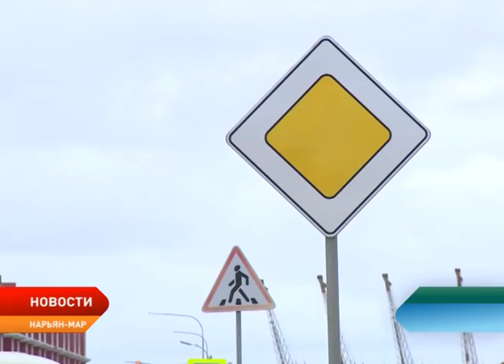Новости Ненецкого округа от 16.05.2019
В каких населённых пунктах округа уровень воды приближается к критической отметке?

Состояние сотовой и стационарной телефонной связи со всеми населёнными пунктами округа в период ледохода находится под контролем.

Муниципалитеты должны получить поддержку при реализации проектов по благоустройству территорий.

С наступлением весны жители региона всё чаще выбирают двухколесный транспорт.